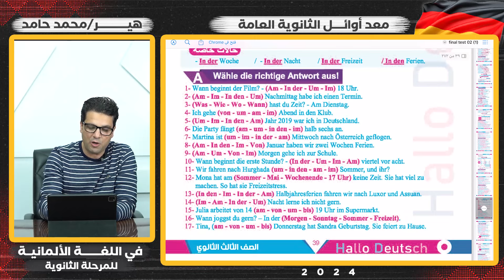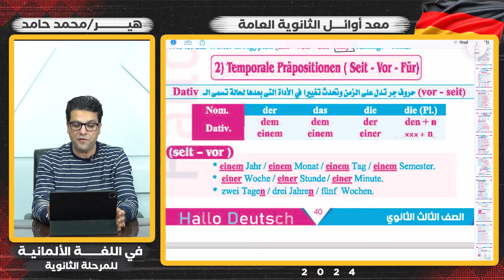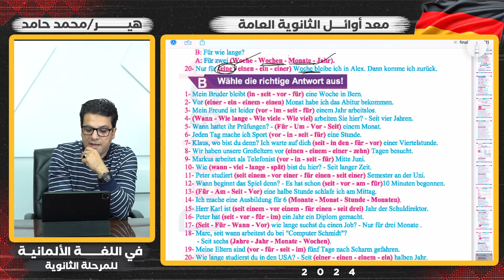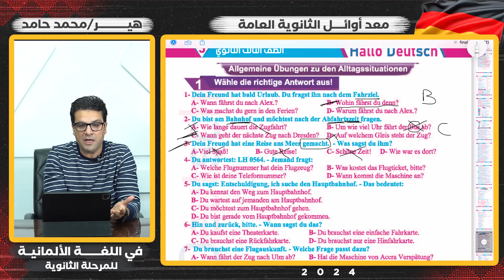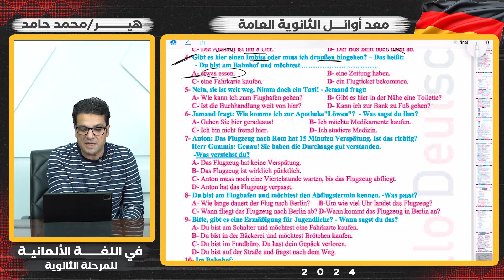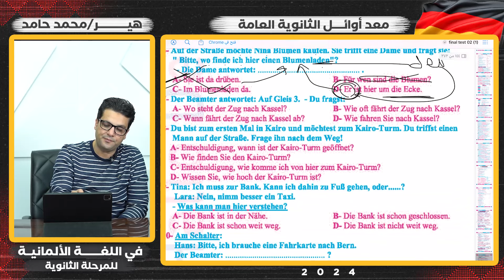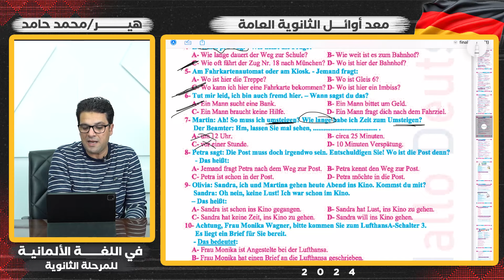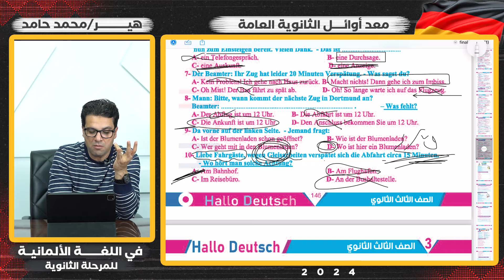واجب المحاضرة الرابعة عشرة | اللغة الالمانية | الثانوية العامة | هير/ محمد حامد 2024